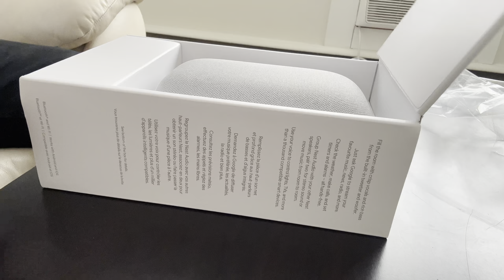Coldest place in Canada vlog | Unboxing google nest audio.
Hello,

We are going to discuss about Canada, this is beginning of our journey, I will try my best to make more informative videos related to Canada, I request you to subscribe my channel for my upcoming Canada Vlogs.

video Link

Pratik Parmar